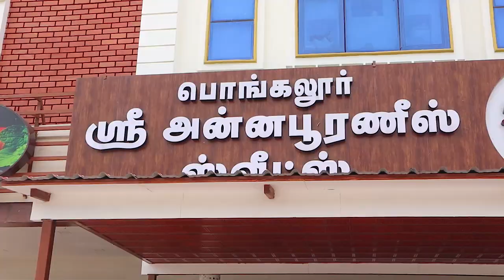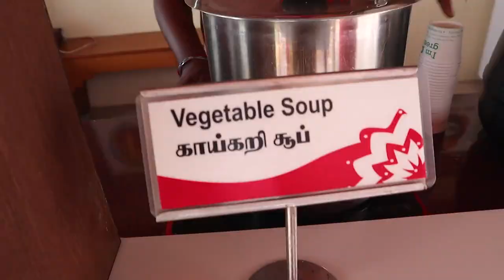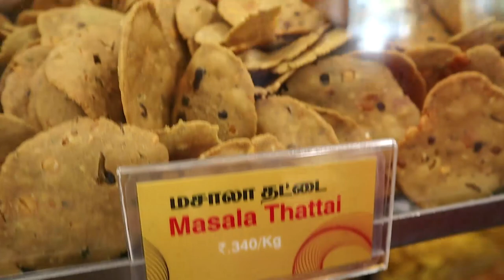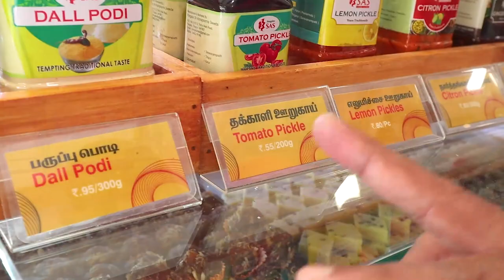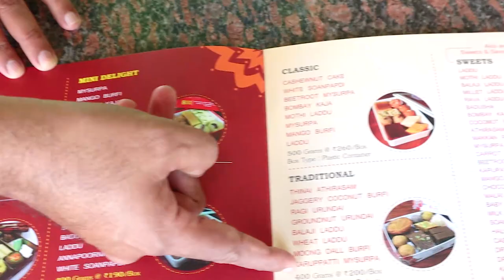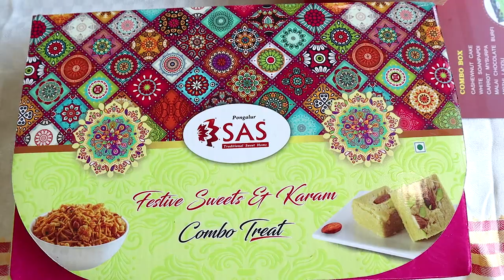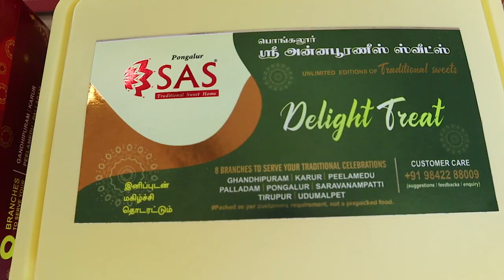கண்களுக்கு விருந்தாக தீபாவளி பலகாரங்கள் | amazing obbittu, thattai, and Deepavali sweet combos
Address:
Pongalur Sri Annapooranis Sweets (SAS)
1, 137-3, Trichy-Coimbatore Highway TNHB Housing Unit, Pongalur, Tamil Nadu 641667

They have 8 branches in total, 3 in Coimbatore city. In any branch, you can walk in and get sweets at special discount exclusively for BLU viewers.

Branches and contact numbers:

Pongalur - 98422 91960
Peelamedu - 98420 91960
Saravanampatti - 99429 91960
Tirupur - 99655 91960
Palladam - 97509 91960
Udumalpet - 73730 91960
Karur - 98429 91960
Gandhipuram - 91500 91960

Diwali Combo Offers:

1.Combo Box(Rs.375)400 grams:
Cashewnut cake
white soanpapdi
carrot mysurpa
malai chocolate burfi
mothi laddu
mysurpa
mango burfi
badusha
mixer

2. Premium(Rs.420)400 grams:
kaju katli
kaju diamond
kaju pista roll
cashewnut cake
dry fruits burfi
kaju anjeer king
dry fruits laddu
badam katli

3. Mini delight(Rs.125)250 grams:
mysurpa
mango burfi
bombay kaja
laddu
white soanpapdi

4. Delight(Rs.190)400 grams:
carrot mysurpa
chocolate burfi
strawberry choco burfi
bombay halwa
badusha
laddu
annapoornis spl
white soanpapdi .

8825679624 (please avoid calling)